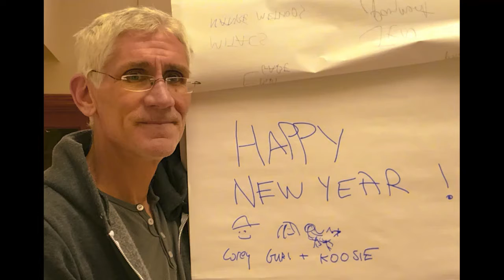happy new year love guri corey koos